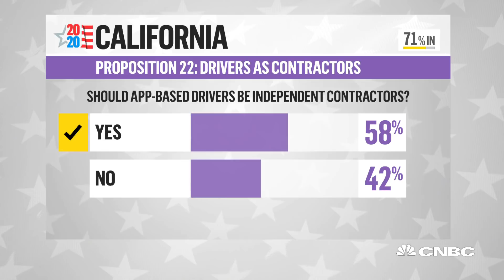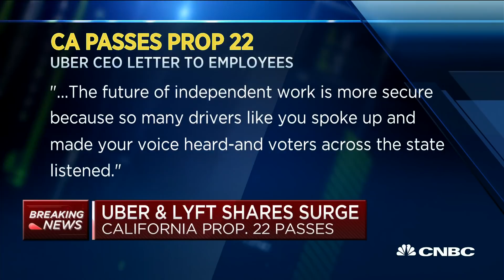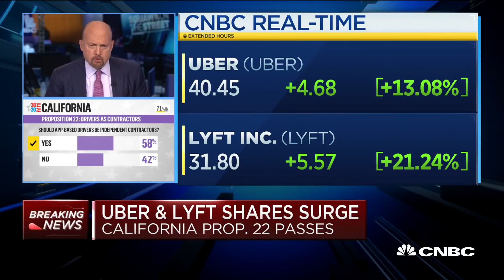Californians vote to allow Uber and Lyft to classify workers as independent contractors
Uber and Lyft shares surged in the pre-market Wednesday after California voters approved Proposition 22, which allows both companies and other "gig economy" firms to classify workers as independent contractors rather than employees. CNBC's Jim Cramer, Carl Quintanilla and David Faber discuss.

California voters decided Tuesday that Uber and Lyft should be exempt from state labor law that aimed to make their drivers employees rather than contractors, according to projections from NBC News.

Voters made the call on California’s Proposition 22, a ballot measure that essentially became one of Uber and Lyft’s last hopes in the state to continue their operations under the status quo.

The proposition would allow drivers for app-based transportation and delivery companies to be classified as independent contractors in many circumstances. While that would disqualify them for benefits granted to employees, the measure also entitles drivers to new benefits like minimum earnings and vehicle insurance.

Several gig economy apps backed the measure, including Uber, Lyft, DoorDash, Instacart and Postmates, which Uber is acquiring. The support from these companies helped raise nearly $203 million to back the measure, while opponents raised less than $20 million, according to tallies compiled by Ballotpedia.

Democratic presidential nominee Joe Biden opposed the measure. Biden tweeted in May that Californians should vote no on the initiative and said, “gig economy giants are trying to gut the law and exempt their workers. It’s unacceptable.”

While Uber and Lyft were able to raise gobs of cash from venture capitalists and have multibillion dollar valuations on the public market, neither has reached profitability. That makes the contractor-driver model especially important to the businesses, allowing them to avoid costly benefits associated with employment, such as unemployment insurance.

The companies have warned they’d likely have to pass on increased costs of worker reclassification to consumers. Uber estimated in a blog post earlier this year that it would have to raise rider prices by 25% to 111% in parts of California to cover the costs.

The New York Times reported in August that both companies were considering a fleet-like model, similar to traditional taxis. Under that model, the companies would license their brands to operators like a franchise, according to the Times.

The proposition has significant implications for DoorDash and Instacart, both of which are reportedly preparing to go public. Like Uber and Lyft, these companies also rely heavily on gig workers for their delivery services. Without the passage of Prop 22, the companies would likely have had to worry about bigger expenses to hire workers as employees.

Critics like Rep. Ro Khanna, D-Calif., have said there’s nothing written into current labor law stopping Uber and Lyft from providing flexibility to drivers while classifying them as employees. The companies have countered that the logistics of such a model would be untenable since it would be too difficult to track time worked.

The companies faced a setback in August when a trial judge granted a preliminary injunction forcing them to reclassify their drivers as employees, although that ruling has yet to go into effect as the case makes its way through the legal process. The lawsuit’s fate is unclear now that the ballot measure has passed.

“In a historic election, California drivers sent a clear message that we want to be independent, and that what’s best for us is a new approach that preserves our independence while providing new benefits,” Bay Area rideshare driver Jimmy Strano said in a statement shared by Yes on 22, a committee funded by Uber, Lyft and DoorDash.